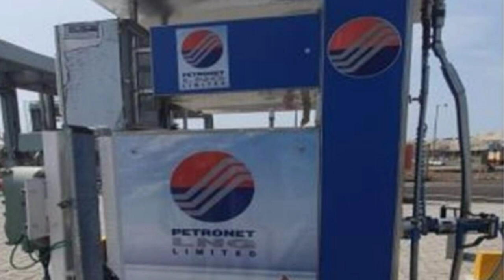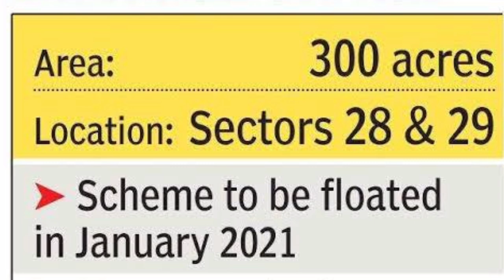Investing India #7 - Bullet train update, Railways New coach, Central Govt. 10,000 Cr. , RRTS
Welcome to Our New series Investing India. Here you will get investment related news on regular basis